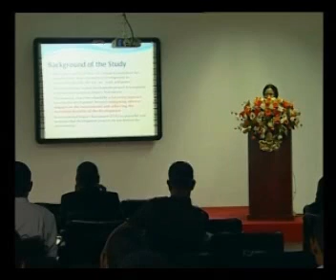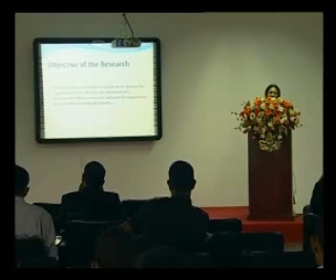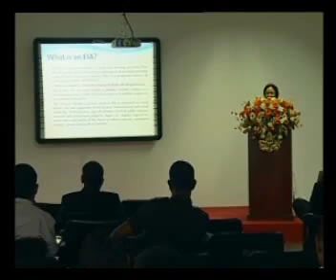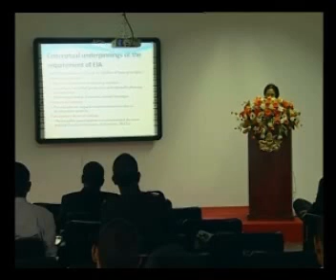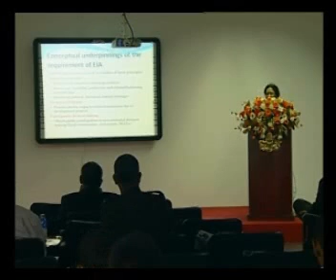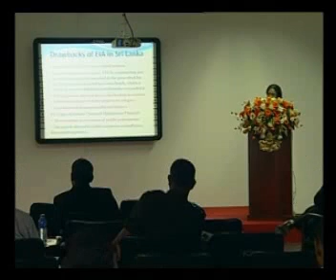Critical Evaluation of the Environmental Impact Assessment Process of Major Development Projects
Critical Evaluation of the Environmental Impact Assessment Process of Major Development Projects: A Discussion for Building up Sri Lanka as a Centre of Sustainable Development in Asia
By UAT Udayanganie

International Research Symposium 2013
Kotelawala Defence University
Technical Session on Engineering IV
Theme: The Way Forward to Sustainability through Civil
Engineering